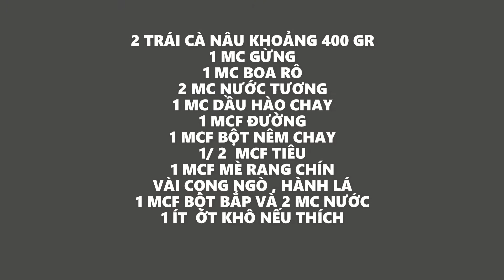CÀ NÂU HẤP NƯỚC TƯƠNG |EGGPLANT STEAMED SOY SAUCE VEGETARIAN DISHES |@xuannguyencanada7960 # 7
Cám ơn cả nhà đã dành thời gian xem  video , mình không chuyên về nấu ăn , nhưng rất vui khi được chia sẻ những món chay mình làm đến cả  nhà , những  gia vị  cả nhà có thể gia giảm theo khẩu vị  riêng ,chúc cả nhà đươc nhiều sức khỏe , hạnh phúc  và an vui trong cuộc sống
Thank you all for taking the time to watch the video , I do not specialize in cooking , but happy to share the vegetarian dishes I make to you , the spices can adjust  to own taste , wish the whole family a lot of health, happiness  in life.

2  EGGPLANTS 400 G
1TBSP GINGER
1 TBSP LEEK
1 TBSP COOKING  OIL
2 TBSP SOY SAUCE
1 TBSP VEGAN OYSTER  SAUCE
1 TSP SUGAR
1 TSP VEGAN SEASONING POWDER
1 CUP WATER
 1 TSP ROASTED SESAME
1/2 TSP PEPPER
ONIONS, CILANTRO
 1 TSP CORNSTARCH
2 TBSP WATER
 1 LESS DRIED PEPPERS IF PREFERRED